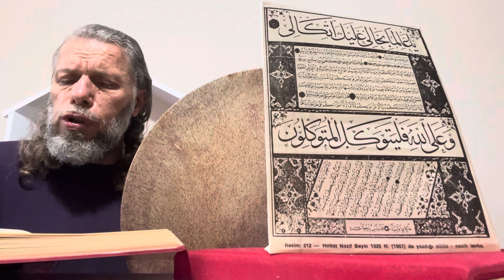SÜLEYMAN ŞAHİNTÜRK “” uşşak makam “” ETTİ ŞİİRE MÂHİR “” ( Hakk aşkını vererek etti şiire mâhir ) “”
Hakk aşkını vererek etti şiire mâhir
Esmây Hüsnânın nûru gönlüm eyledi tâhir

Şiirin kıymetini var sen âşıklara sor
Şiirlerin kadrini bilemez ehli zâhir

Niçin şiir yazarsın ne dey beyit dizersin
Gönüller aşktan uzak zaman olalı âhir

Yazdı şiir Sahâbî övdü onu ol Nebî
Anlar idin şiiri olmaya idin bâhir

Sırr gönüle açılır sahte gerçek seçilir
Aşk şarabı içilir etsen nefsini nâhir

Gönülde aşk olmazsa içine nur dolmazsa
Sevmesini bilmezse açmaz gönülü Kâhir

Yunûsî gönlün süsle Zikri Hû ile besle
Gece gündüz nefesle değilse biter vâhir
25/12/2023